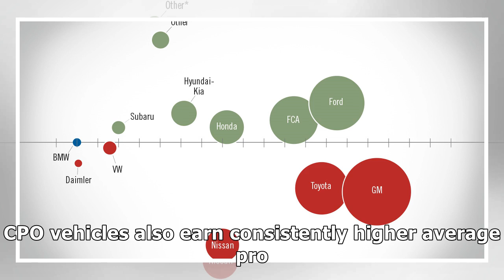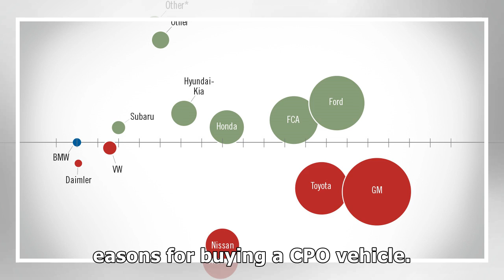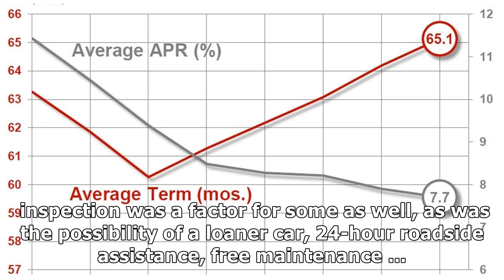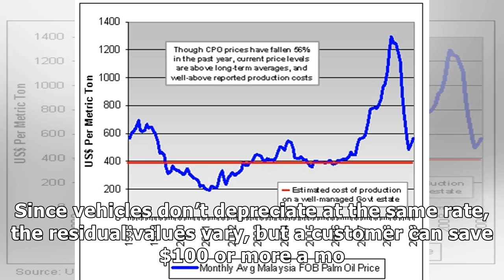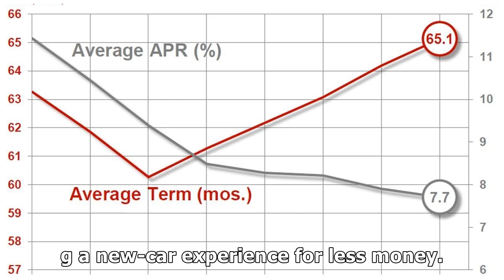CPO SALES CONTINUE INCREASING YEAR OVER YEAR